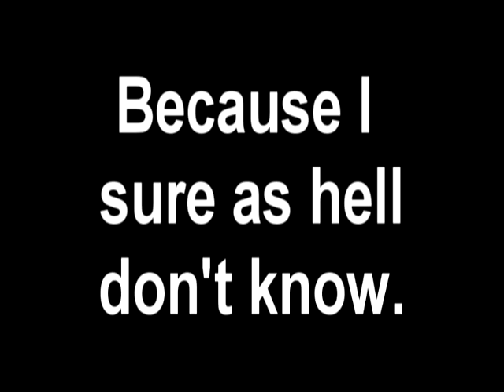Saints Row EPIC RACE - Hammerhead VS. Pink Smart Car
Who won? You decide.

Featuring:
EcHoxMadman
Jrmint A